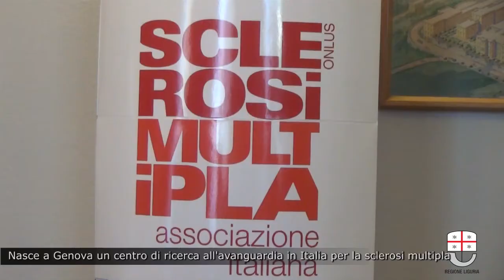Nasce a Genova un centro di ricerca all'avanguardia in Italia per la sclerosi multipla